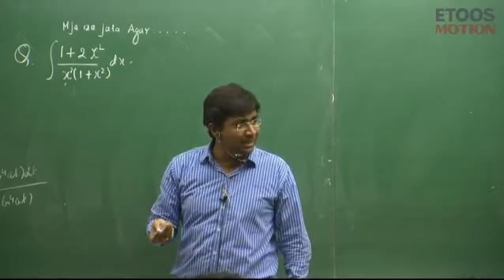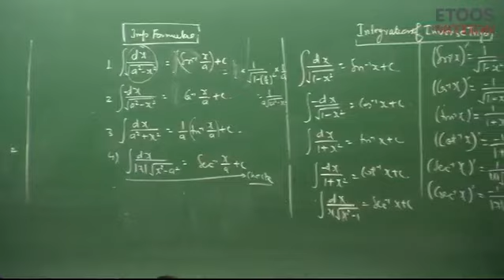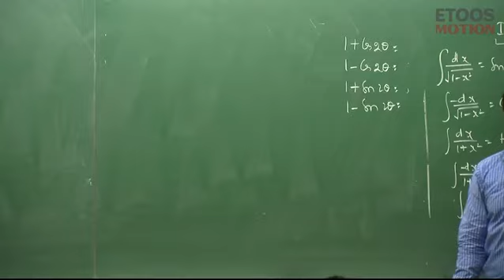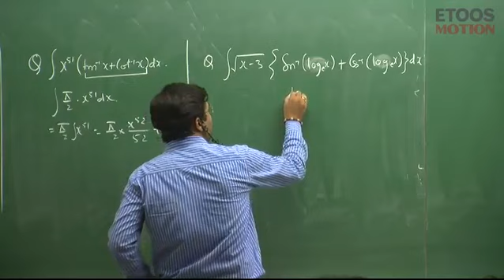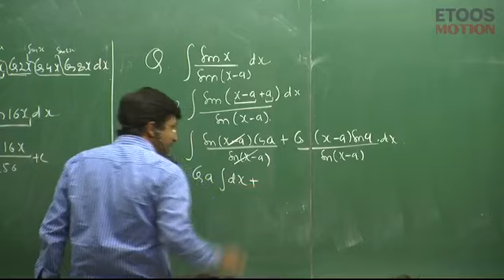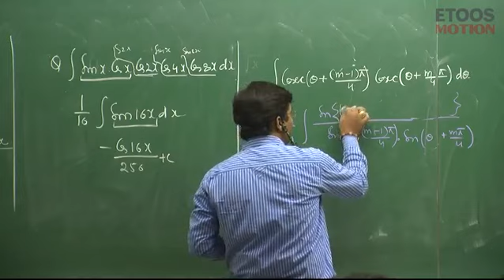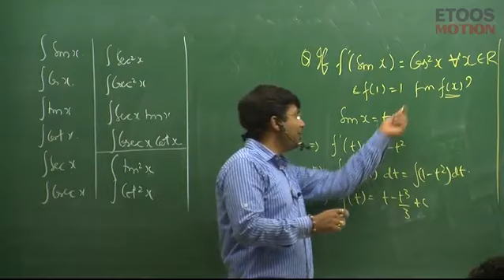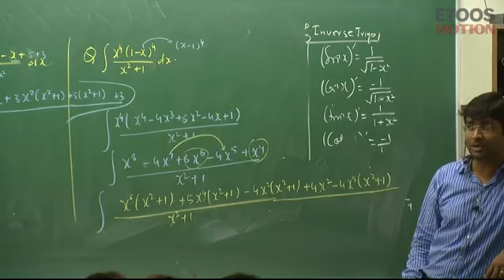Indefinite integration by gb sir (kota) | lecture 3